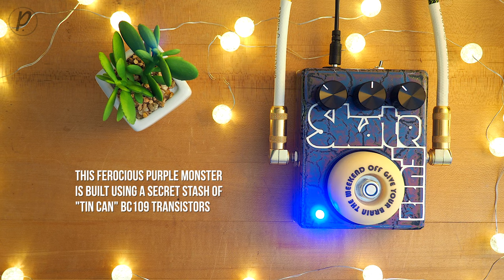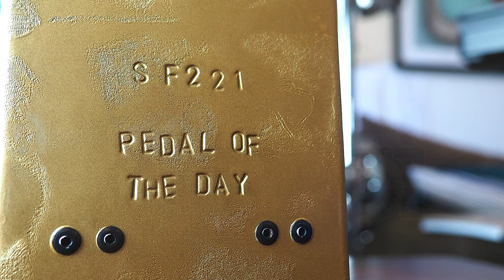Dr. Acid Effects SkateFuzz TRIP BALLS Fuzz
As the name suggests, the Dr. Acid Effects SkateFuzz TRIP BALLS is a Fuzz. It's a big Fuzz based around the “Violet Rams Head”. Created with a select stash of “Tin Can” BC109 transistors, combined with some NOS Russian clipping diodes ( KD522B ) makes for a really…. fat sounding fuzz. Plus, you get a 3-way Mids switch...heaps of fun to be had.